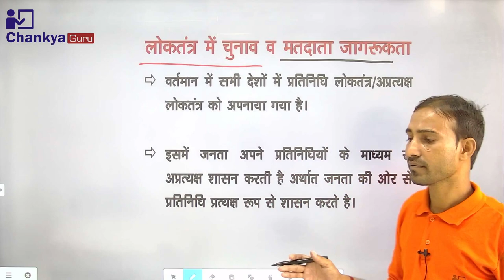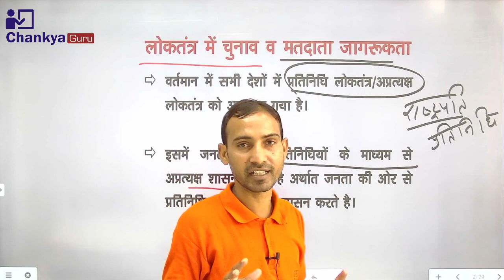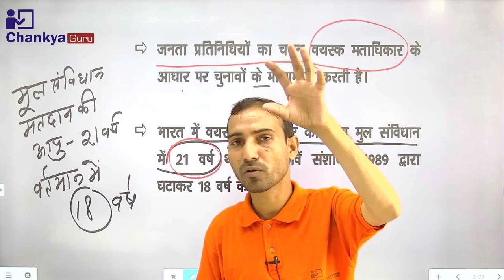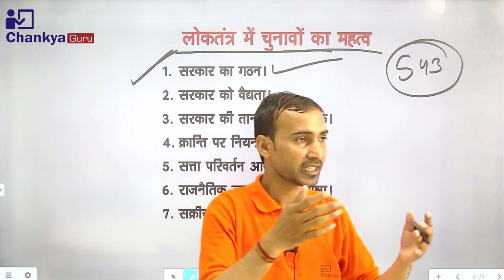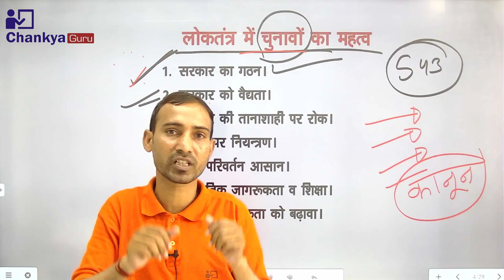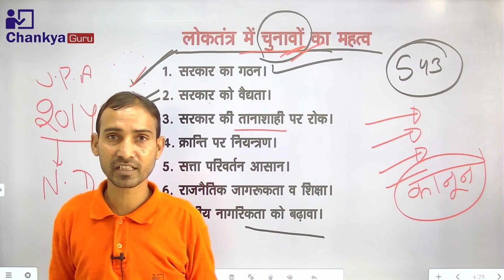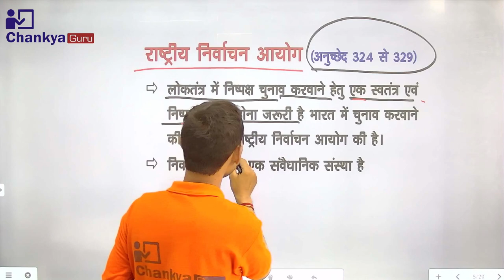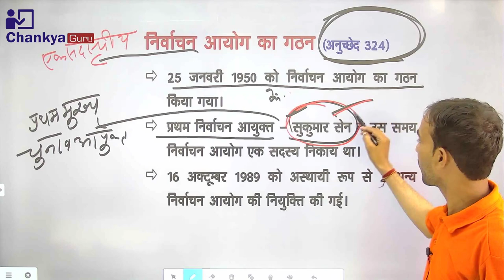लोकतंत्र में चुनाव एवं मतदाता जागरूकता #1 II राजनीति विज्ञान II For REET L-ll Exam-2021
चाणक्य एजुकेशन ग्रुप के डिजिटल प्लेटफॉर्म पर आपका स्वागत है l
                                                                            आपकी परीक्षा तैयारी को बेहतर बनाने के लिये चाणक्य परिवार द्वारा एक और प्रयास किया गया है, आप सभी के लिये लाइव मैराथन क्लासेज की शुरुआत की गयी है I आप सभी इन क्लासेज को ज्वाइन करें तथा अपनी परीक्षा तैयारी को परखें I

 Chankya Guru टेलीग्राम चैनल को नीचे दिए गए लिंक पर क्लिक कर Join करें I

यहाँ आप विभिन्न प्रतियोगी परीक्षाओं के लिए शिक्षण सामग्री प्राप्त कर सकते है-

✅REET Course के वीडियो लेक्चर्स की PDF
✅Patwar Course के वीडियो लेक्चर्स की PDF
✅ Police Constable Course के वीडियो लेक्चर्स की PDF
✅इन सभी प्रतियोगी परीक्षाओं की वस्तुनिष्ठ प्रश्नों की PDF
✅इसी के साथ सभी प्रतियोगी परीक्षाओं से संबंधित अन्य महत्वपूर्ण सूचनाएं भी प्राप्त कर सकते है I